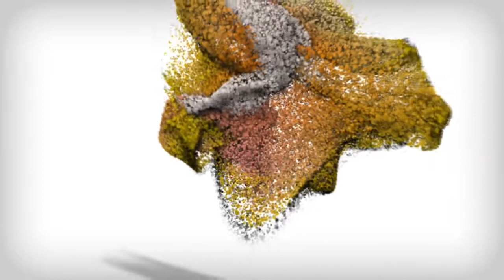Final de la BACK TO THE ROOTS 2012 [HD]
Final completa de la BACK TO THE ROOTS 2012 sin cortes.